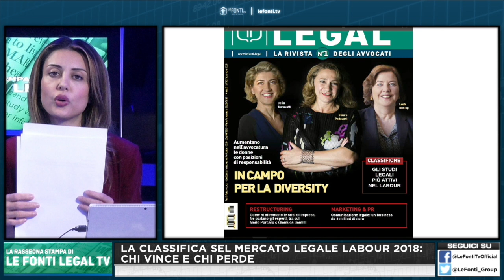La classifica del mercato legale Labour 2018: Chi vince e Chi perde